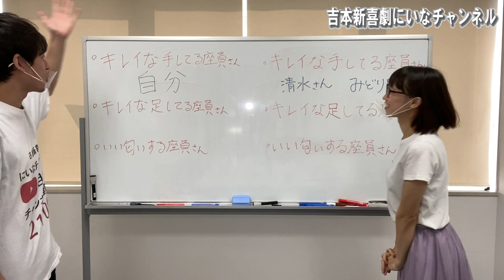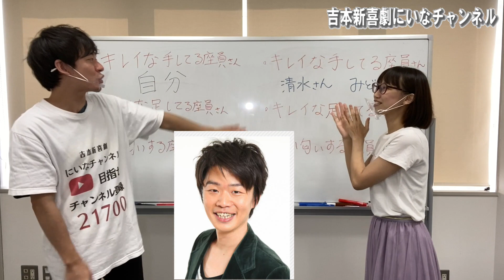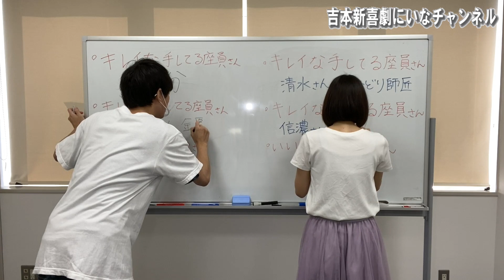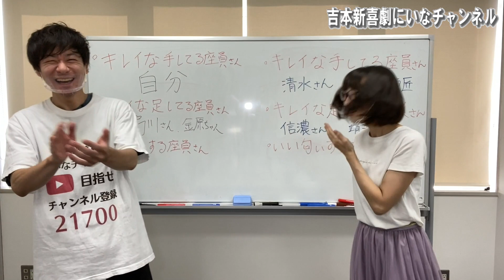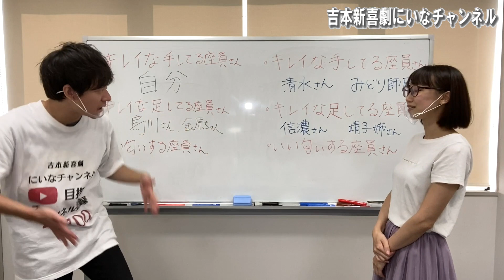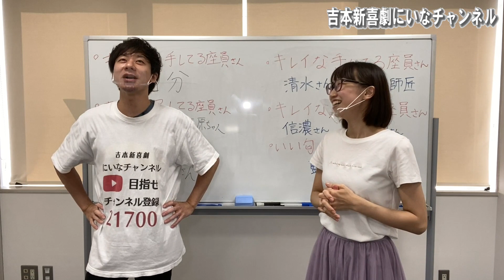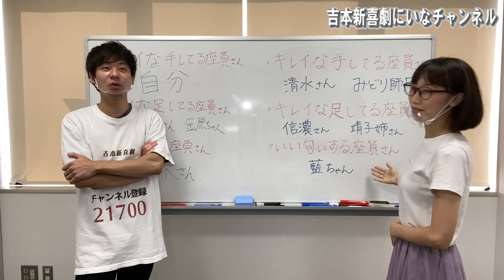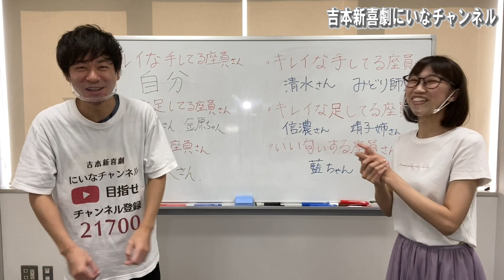【フェチ女性座員が選んだあの人のここが綺麗】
僕と吉本新喜劇をもっともっと広めつつ、
いろんな先輩や後輩達と楽しい企画をやっていくチャンネルです！！

☆☆新名チャンネルは4月から☆☆
【月曜日、水曜日、金曜日、土曜日】
の週４日投稿に変わりました！！
生配信は不定期でやっていきますー！！😎

とりあえず目指してます！（もっと上も目指してますが！）

いつも見て下さってる皆様、編集チーム、ゲストの皆様ありがとうございます！！🙇‍♂️

さぁ今回は！？谷川友梨ちゃんがまたまた企画案を持ってきていただきまして、
何やら！？いろんなフェチを持ってそうなので、
この座員のココがキレイランキングをしてみました！！
果たして、どの座員が手がキレイなのか！？
どの座員が足がキレイなのか！？
いい匂いなんでしょうか？？

最後まで宜しくお願い致します！！🙇‍♂️

※この動画の撮影時もしっかり感染予防はしております！！